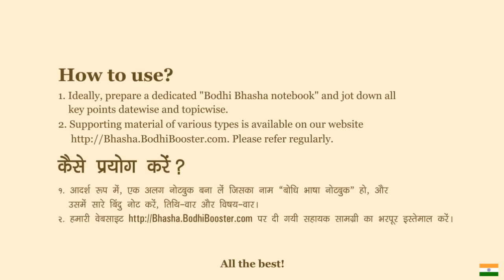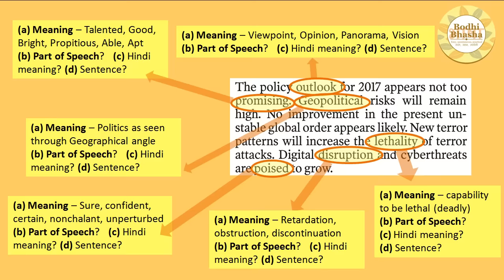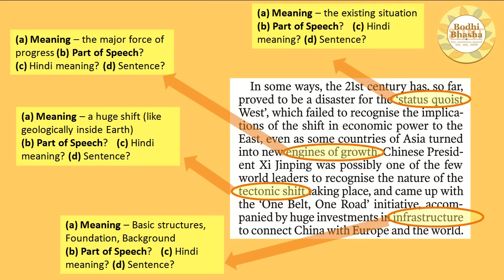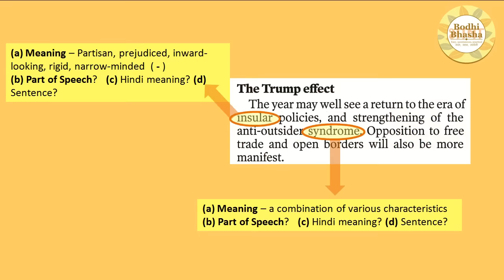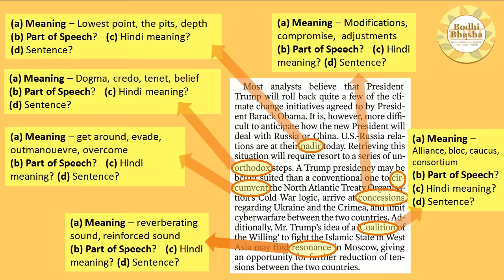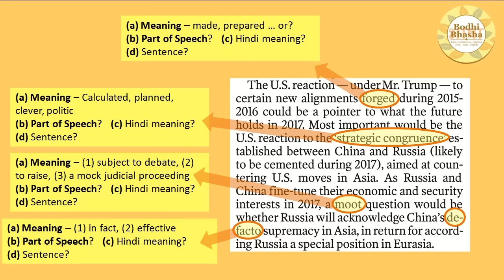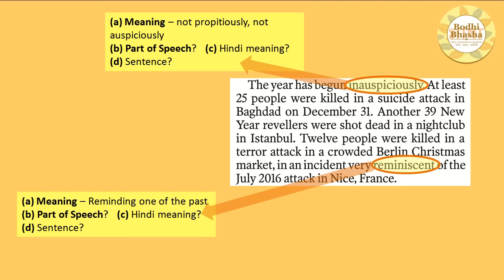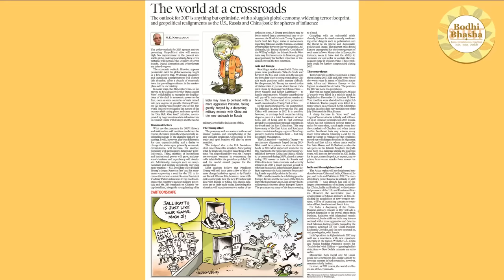Bodhi Bhasha - Vocabulary lesson - 4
Learn English words, their synonyms and antonyms, make sentences, tone, parts of speech - and do this all easily!

Bodhi Bhasha is an easy, spontaneous and practical approach to learning English (and Hindi). सरल, सहज और उपयोगी तरीके से अंग्रेजी सीखें। Great for students, parents, professionals, teachers and anyone who wants to develop himself.

संपूर्ण बोधि बूस्टर हिंदी में भी उपलब्ध

And for really serious learners who wish to decode all major developments deeply, here is our PREMIUM service as part of Bodhi Booster -

ENROL in PREMIUM today!

Note that PREMIUM Bodhi Booster is available complimentary as part of our comprehensive Self Prep course for IAS preparation - full details of that course

now!